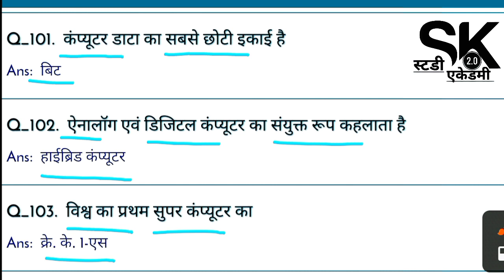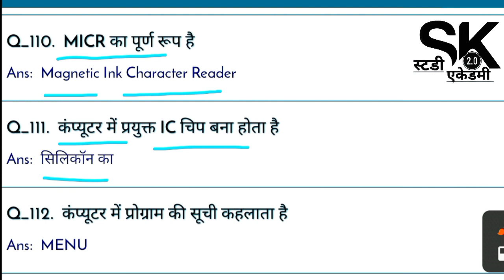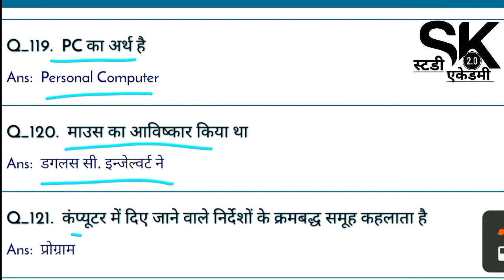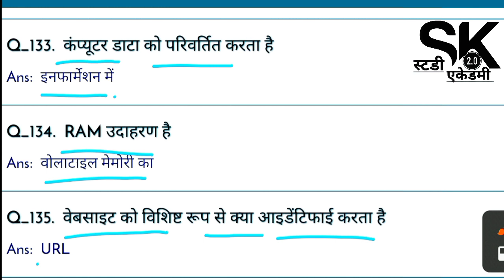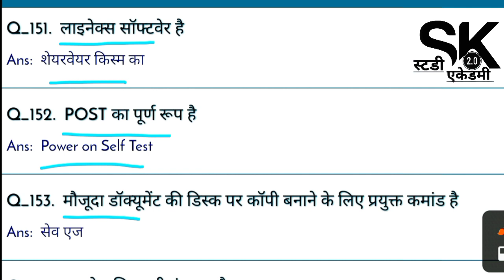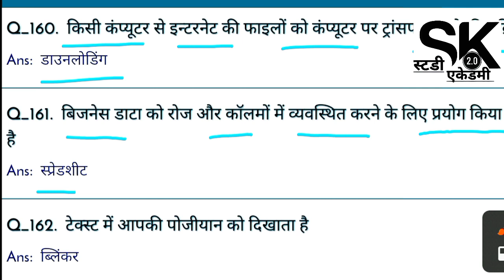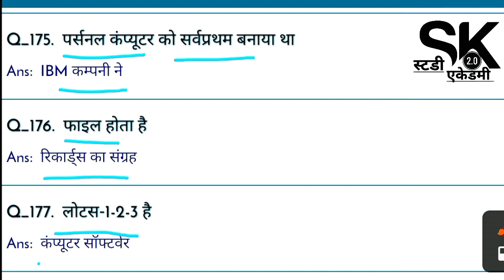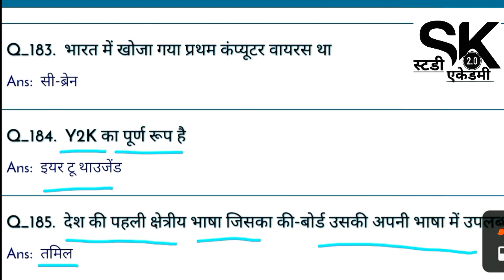Computer महा मैराथन क्लास | 100 + Computer GK | 100% छपने वाले प्रश्न